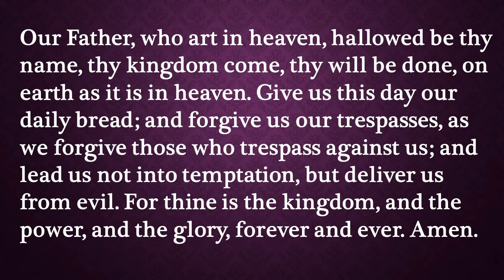Our Daily Devotion for March 5, 2021